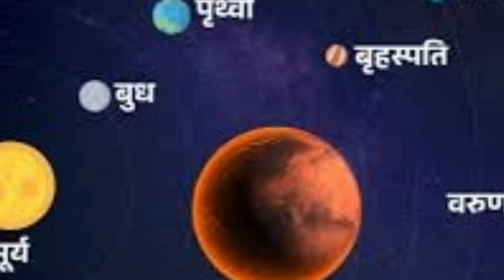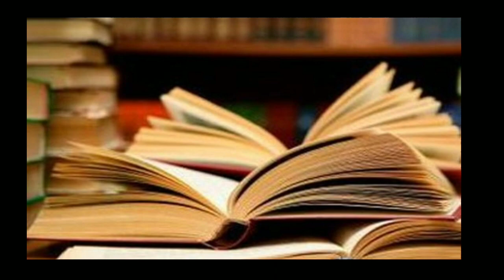घर में पैसा क्यों नहीं टिकता है | गरीबी क्यों आती है | Ghar main barkat kese Aati hai | vastu tips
घर में पैसा क्यों नहीं टिकता है | गरीबी क्यों आती है | Ghar main barkat kese Aati hai | vastu tips |@Lifekeeper1983

Watch Another Videos 👇
ganga jal ka kya mahatva hai| ghar mein gangajal kaha rakhe |गंगाजल कौन सी दिशा में रखना चाहिए?

Your quarries-
पैसा क्यों जरूरी है
घर में बरकत के लिए क्या करना चाहिए
पैसा क्यों नहीं आ रहा है
पैसा क्यों नहीं टिकता है
पैसा क्यों नहीं रुकता है
घर गृहस्थी के लिए महत्पूर्ण बातें
ghar me garibi kyo aati ha,
ghar me paresani aane ki wajah
garibi aane ke Karan
daridra kyon aata Hai
kahani gareebi motivational video
mantra for success in everything
Bhagwan ki murti tutne se kya hota hai
bhagwan ki murti tut jaaye to karen
ghar main daridrta kyon aati hai
ghar main money problam
kis ghar se barkat khtm ho jati ha
pensa aata hai or turntu chala jaata hai
ghar ka vastu sashtra
ghar me garibi kaise aati hai
best motivation video by Shri Krishna
karmo ka fal
kalyug daridrata kyon aati hai
ghar me daridrata ke karan
gyan ki baten
garibi kyu aati hai
sapne me bhagwan ki murti
geeta gyan
bhagavad gita motivational in English
prenasayak kahani
prenadayak stories
ghar me garibi kyu aati hai
ghar mein garibi kaise aati hai
ghar mein daridrata kyon aati hai
motivational story
Lakshmi mata
ghar mein be barkati
ghar me garibi kyu aati ha
money problam
gareebi
ghar main gareebi kyon aati hai
ghar main gareebi aane ki wajah
ghar main gareebi aane ki badi wajah
ghar main gareebi ane ki nishaniyan
ghar mein garibi aane ki vajah
ghar mein garibi aane ke karan
7 kam se ghar mai maldari ati hai
ghar main garibi kyon aati hai
ghar mein garibi aane ki nishaniyan
garibi ki nishani
ghar mai be barkati kyo ati hai
shrikrishna
Ghar mein Lakshmi kaise laen
garib ki kahani garibi kya hoti hai
vastu tips for home
jyotish sashtra ghar ke liye
life motivation video
motivation speech
life change video
garibi kyon aati hai
ghar mein gareebi aane ki 10 nishaniyan